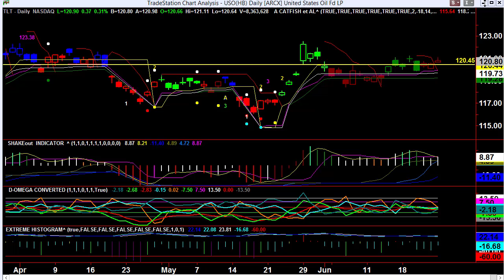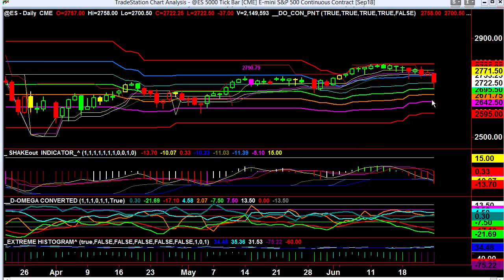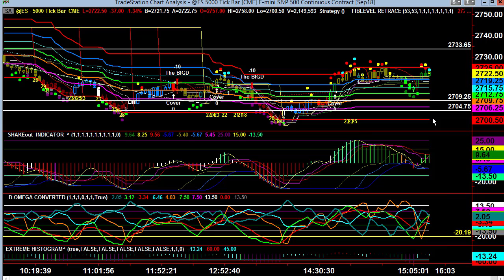Video Report June 26, 2018